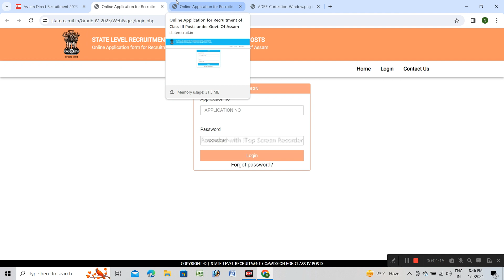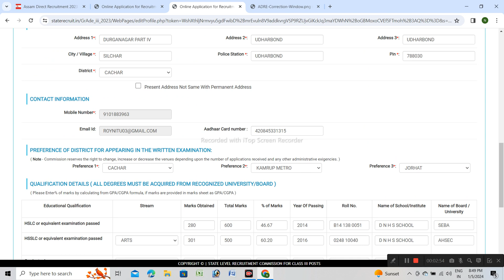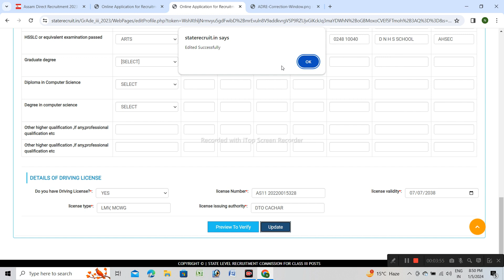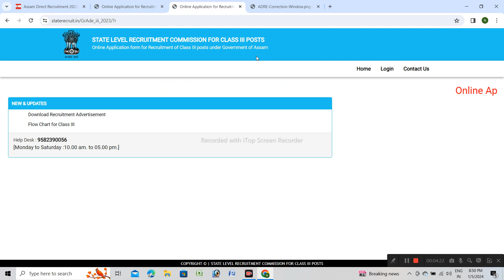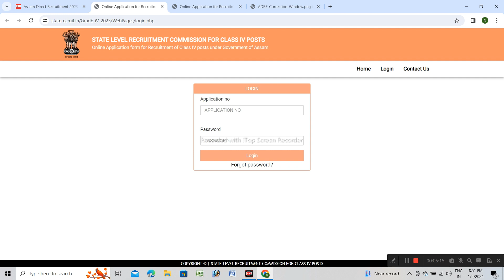ADRE Application Correction kaise kare//How to correction ADRE Application//ADRE Mistakes correction